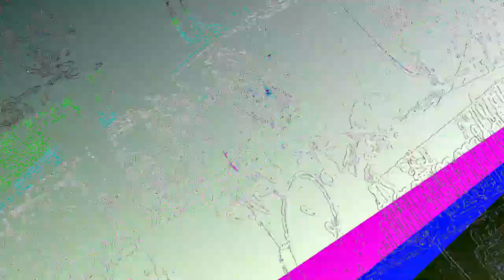[EPILEPSY WARNING] Movie 23 05 30 12h33m08s